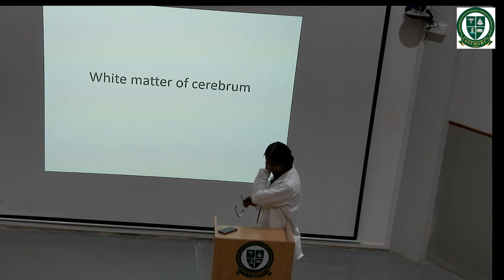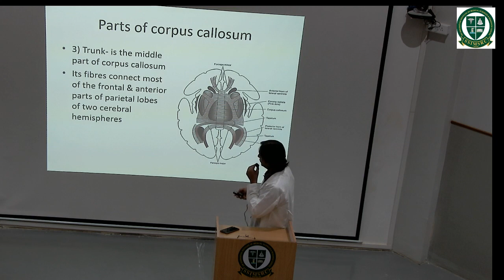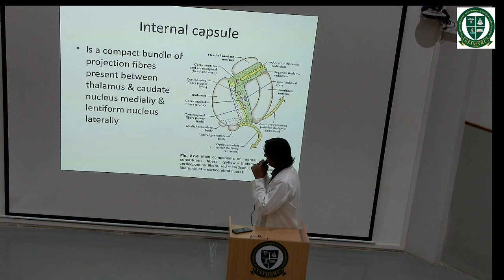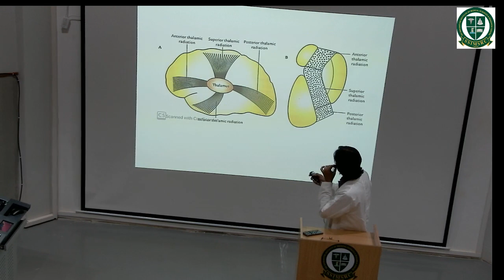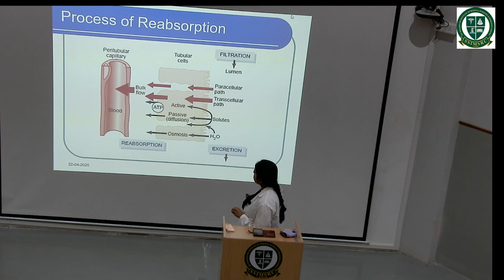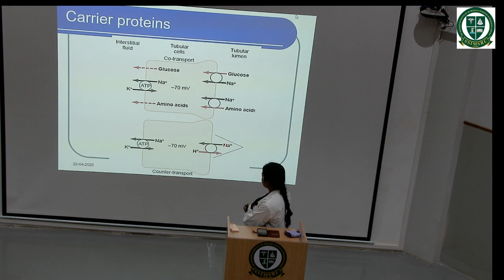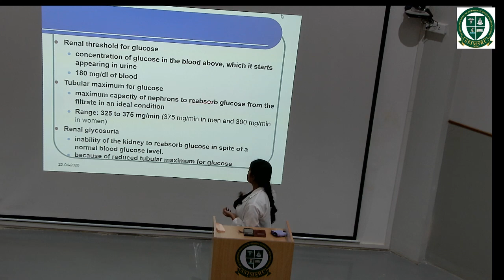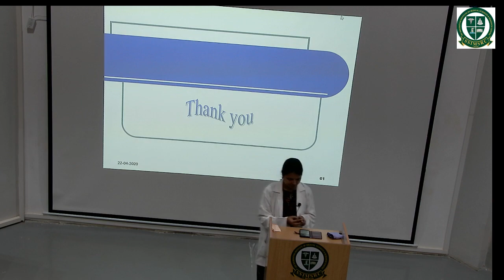SSIMS ONLINE Live Stream